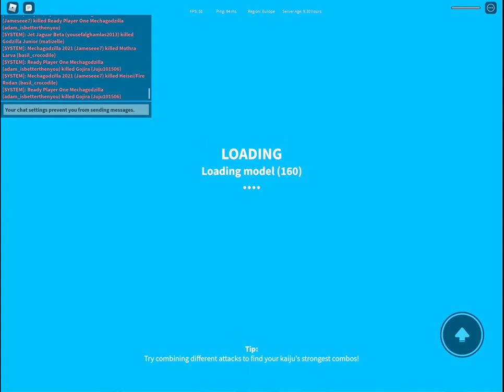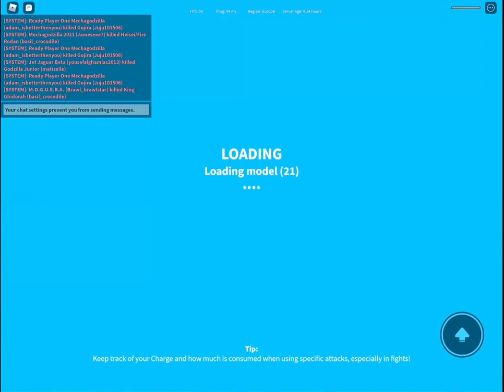Kaiju Universe Hesei King Ghidorah